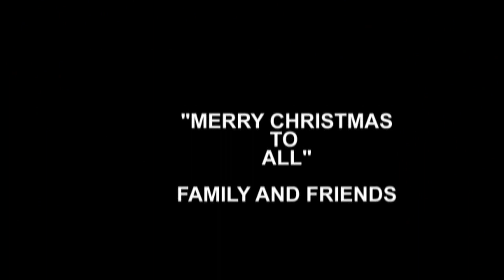BEST EVER CHRISTMAS DECORATIONS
GERI, MY LOVELY NEIGHBOR AND FRIEND, ALL HER DECORATIONS ARE READY EVERY YEAR.